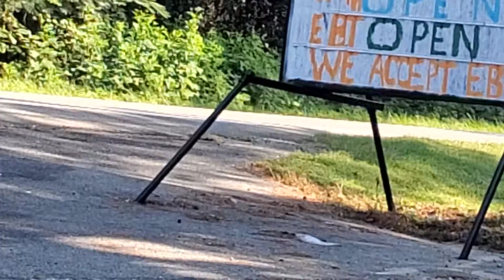Bad dog 🐕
sala bad 🐕